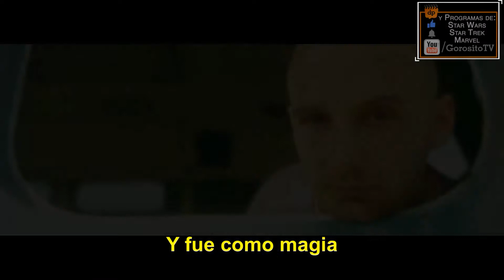MOBY DOC - Tráiler del Documental - Moby / David Lynch / David Bowie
Titulo Original: Moby Doc
Director: Rob Gordon Bralver (Espionage Tonight)
Reparto: Moby, David Lynch, Shepard Fairey, Julie Mintz, David Bowie, y Gary Baseman.
Sinopsis: Un documental biográfico surrealista sobre el aclamado músico electrónico y activista de los derechos de los animales Moby.